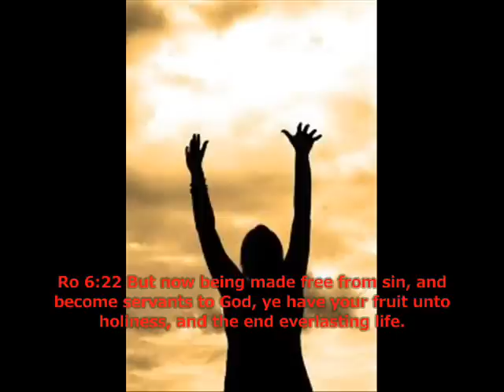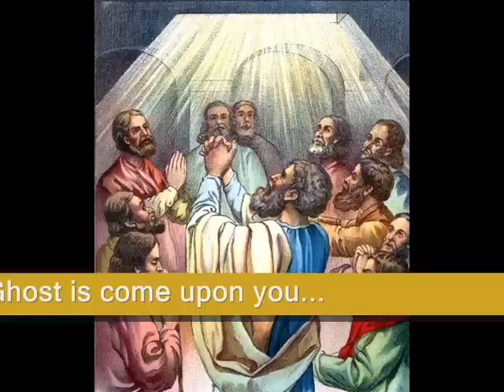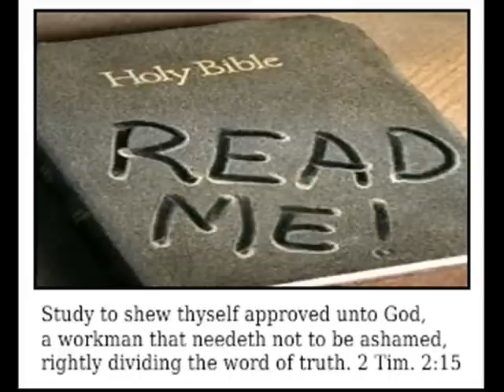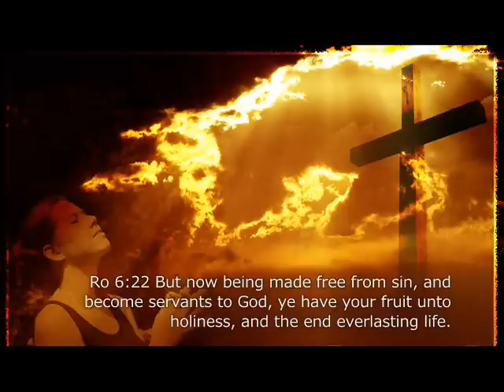Judging, Questioning Salvation & Holy Spirit Deniers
Many so-called Christian leaders on YouTube tell their subscribers not to judge or question other people's salvation. I disagree with that notion.

These are the last of the last days and Jesus warned us to take heed that we are not deceived. He said many will come in His name saying they are Christ's. Jesus said, "By their fruits shall you know them." How are we to take heed that we are not deceived if we are not to judge? And after we examine or judge their fruits and find them lacking, then what's the point if we are not to question that person's salvation.

These people are providing a cover for others or for themselves to continue in sin and not be called to account. This is wrong. To let someone continue in sin and not judge them is making a way for them to backslide an/or eventually go to hell if they don't repent.

We should not aim for the lowest common denominator in living. We need to encourage people to walk in the Holy Spirit, and to live for God in holiness. The Bible says many times to be thou perfect as God is perfect. We can't do that in the flesh, but it is the goal if we we walk in the Spirit and allow the Holy Spirit to have control in our lives. Those who say you have to sin everyday, deny the power of God, the Holy Spirit and I do question their salvation. It's time to live right. Time is too short.